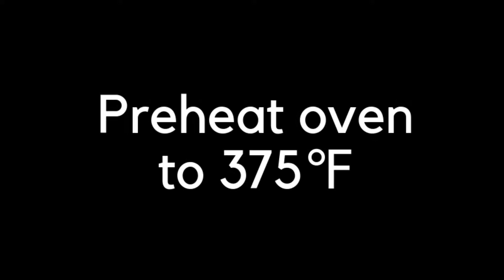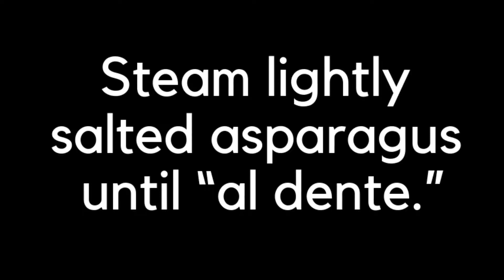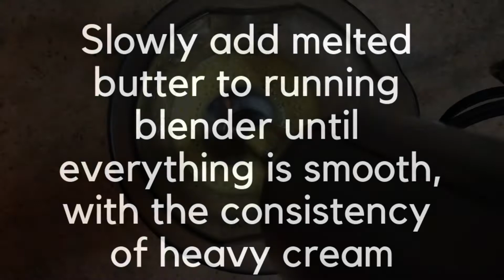The Perfect Triumvirate: Salmon, Asparagus, and Hollandaise Sauce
One of my favorite seasonal vegetables is asparagus.  By seasonal, I mean as soon as they’re available fresh from California again, because the asparagus in our garden is still dormant.  What should I make with it?

A decadent homemade Hollandaise would be fantastic.  But that’s a lot of butter, yes, really a lot.  But wait, I could buy a healthy piece of salmon fillet or steak, and kinda balance out the whole good-for-you-food versus bad-for-you-food.  And I’ll have a fantastic flavor combo which can be made in 30 minutes, from start to “wow, this is delicious!”  I’m sold!